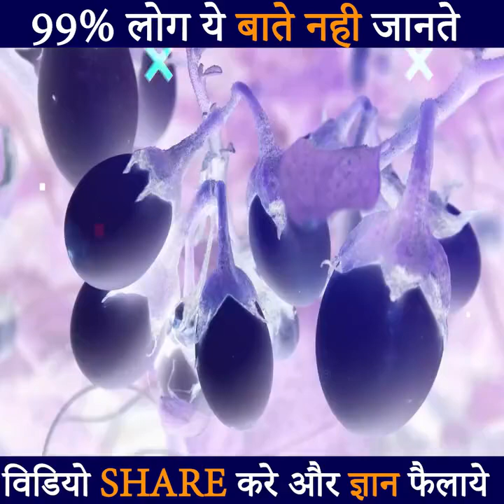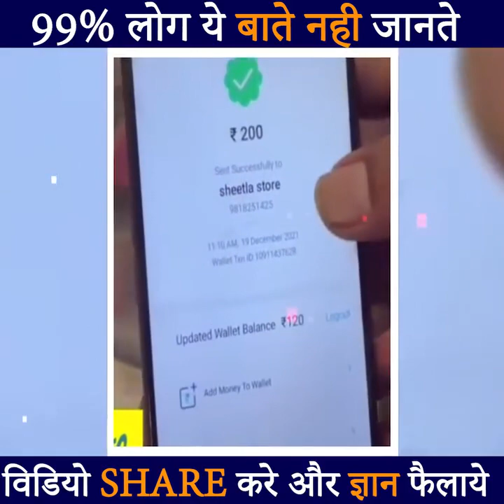AMAZING FACTS ABOUT EGG | AMAZING FACTS 2023 | Reality Facts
in this video you will learn some unique information about whole world